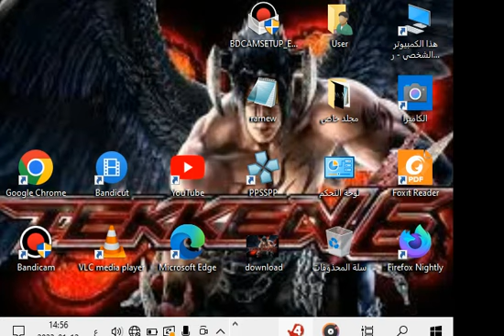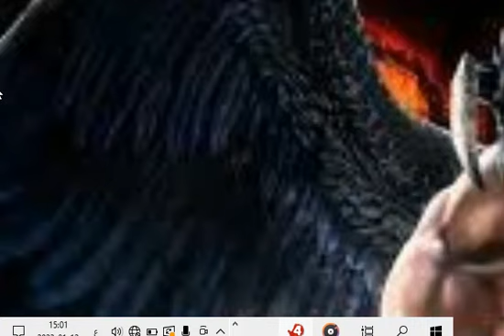المرحلة الاولى من لعبة left 4 dead 1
رابط اللعبة =